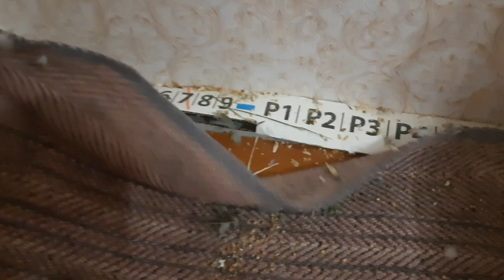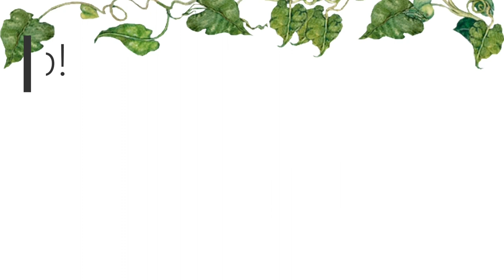СЕТКА на клетку для ПОПУГАЯ / как сделать так что бы мусор НЕ ВЫЛЕТАЛ с клетки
Сетка для клетки попугаю .Как сделать так что бы мусор не вылетает из клетки попугая!

Надоела шелуха  и мусор , выход есть ! Умные китайцы его уже давно придумали.

Мы будем благодарны Вам за поддержку на развитие
нашего канала :
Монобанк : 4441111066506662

Заказать товары для попугая можна в инстаграм магазине (только Украина) : smart_animals_